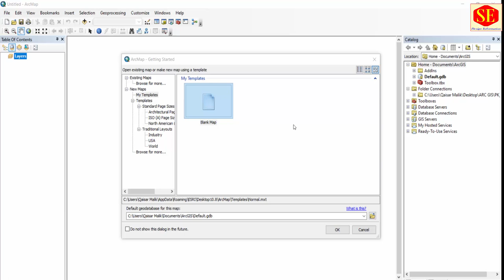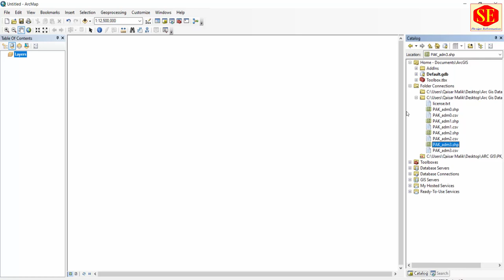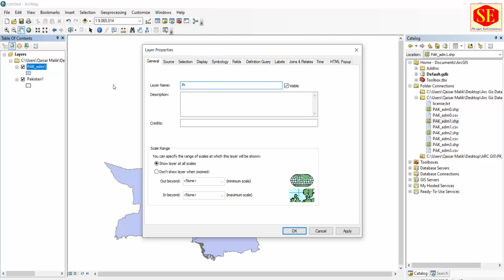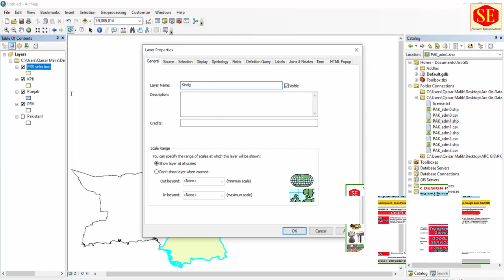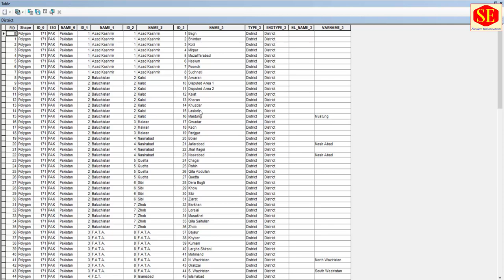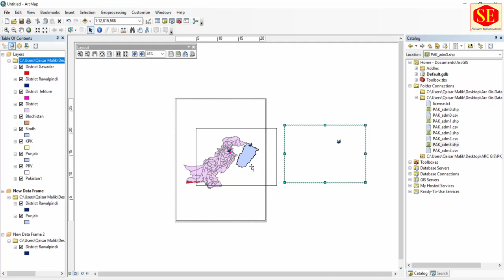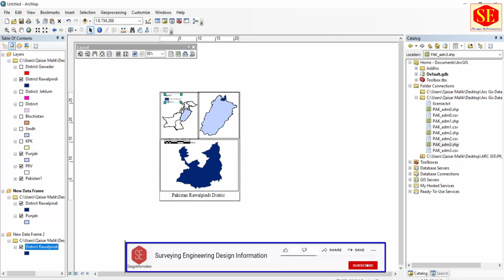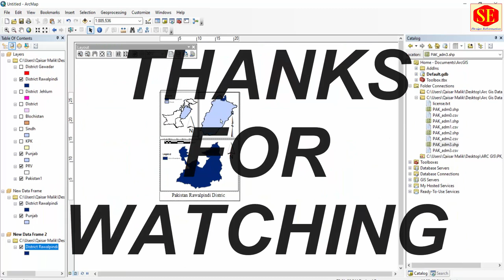ARC GIS. Country Map. Provincial Map. District Map . Complete Setup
This Video about GIS Software . How to Create Country Map in ARC GIS. How to Create Provincial Map in ARC GIS. How to Create District Map in ARC GIS . Color Setting . Printing and Lunged.